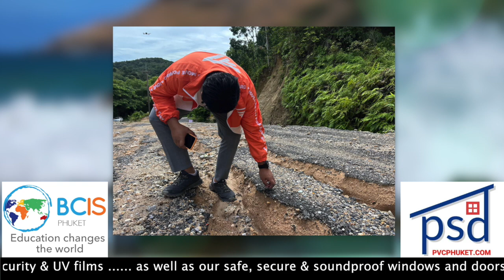More intense weather to come, Boosted police presence at Phuket Airport || Thailand News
MORE: Phuket rains cause floods, bring power lines down

3- Two injured as delivery truck hits power pole